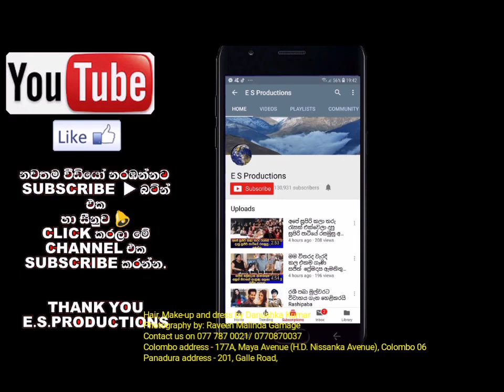තනිකඩව සිටි ජනප්‍රිය නිළි විනූ සිරිවර්ධන කාටත් හොරෙන් සුන්දර මනාළියක් වෙයි Vinu Siriwardhana